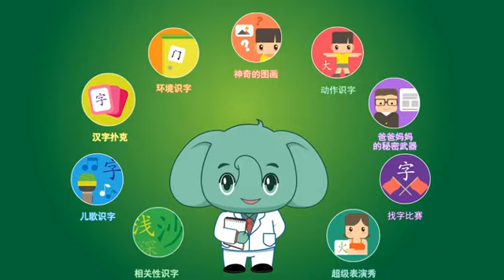房間 親親寶貝學漢字